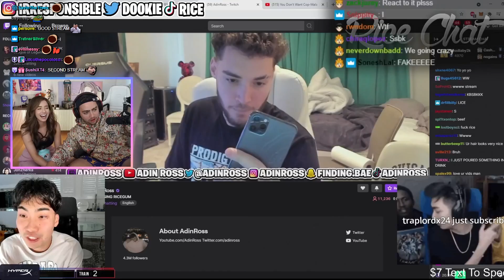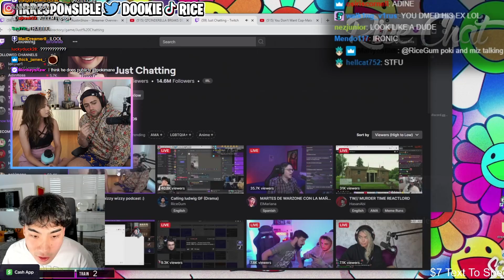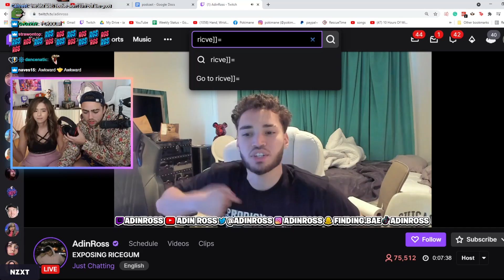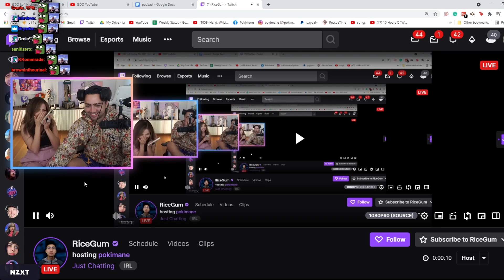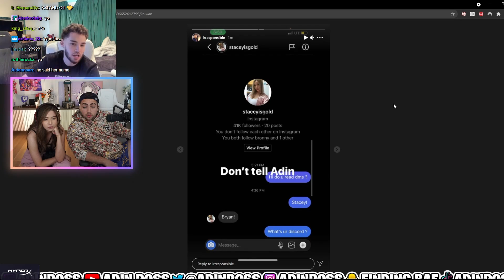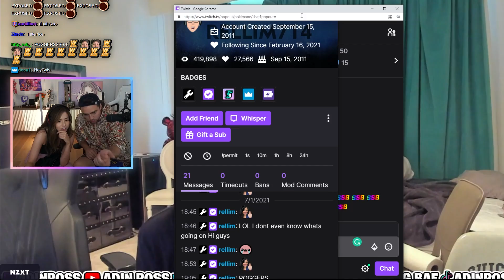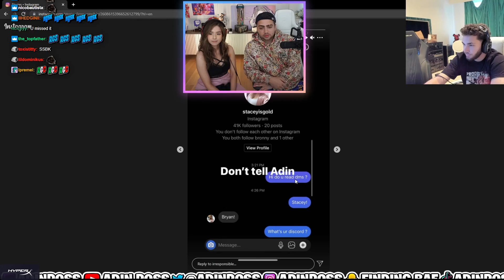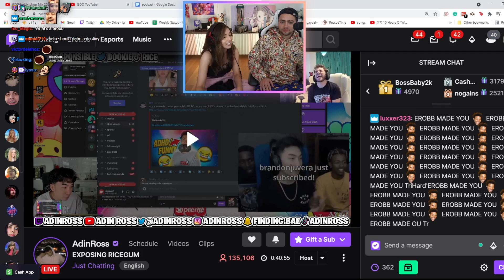We Made Adin Ross and RiceGum FIGHT?!